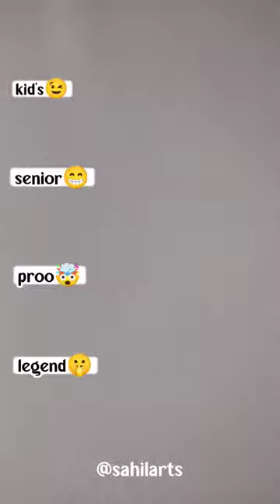menggambar wrench drawing 🤯😱😳